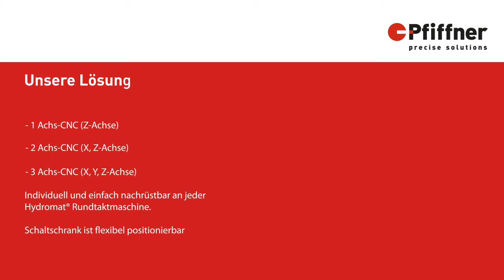Service Tuning Kit für Hydromaten - Pfiffner Rundtaktmaschinen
Durch das Service Tuning Kit von Pfiffner können Hydromaten auf den neuesten Stand gebracht werden.